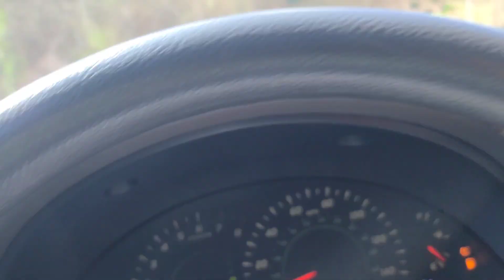Relaxing on holiday ដាំបាយ អាំងមាន់ គ្រំ ខ្យង់ នៅទឹកធ្លាក់ភ្នំខៀវ ខេត្តប៉ៃលិន